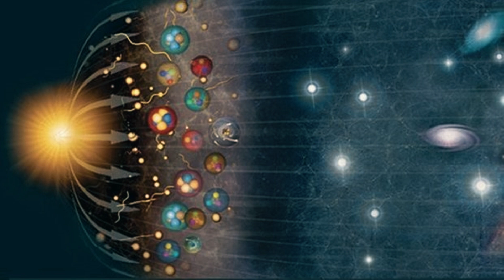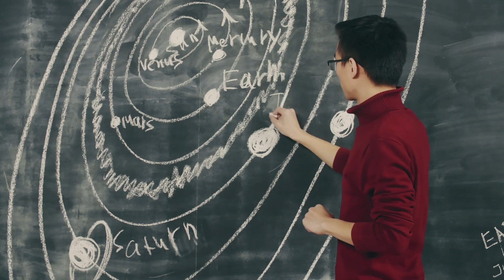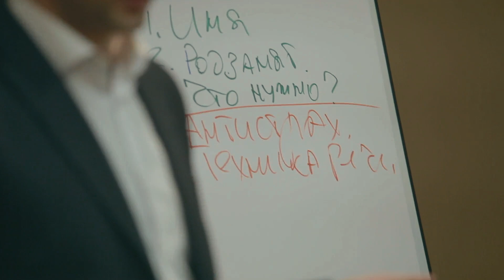Boltzmann Brain Theory - Mind-Bending Science: What If You’re Just a Boltzmann Brain ?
Mind-Bending Science: What If You’re Just a Boltzmann Brain ? | Boltzmann Brain Theory.
What if everything you know about yourself and the world is just an illusion? Dive into the fascinating Boltzmann Brain theory, a mind-blowing concept that challenges our understanding of reality. This video explores the science, philosophy, and implications of this mysterious idea.

In this video, you’ll learn:

What is a Boltzmann Brain?
The science of entropy and quantum mechanics behind it.
Philosophical questions about the nature of reality.
Why this theory matters in the grand scheme of the universe.

Join us on this intellectual journey and discover:
Could your reality be a fleeting quantum fluctuation? Watch now to uncover the truth behind this cosmic mystery.

Boltzmann Brain
Boltzmann Brain theory
Quantum mechanics and entropy
Nature of reality
Philosophical theories of existence
Simulation theory
Mind-bending science
Ludwig Boltzmann
Infinite universe theory